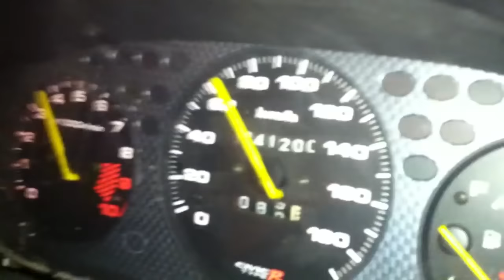ARABA kültürü Bağdat Caddesi'nde doğdu ! Çünkü ?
Araba kültürü, Bağdat Caddesi'nde doğdu. Bu caddede, lüks ve hızlı arabaların sergilendiği bir yer haline geldi. Araba tutkunları, caddenin her iki tarafında bulunan mağaza ve kafelerde buluşup sohbet ederlerdi. Araba kültürü, Bağdat Caddesi'nin simgesi ve cazibesi oldu.